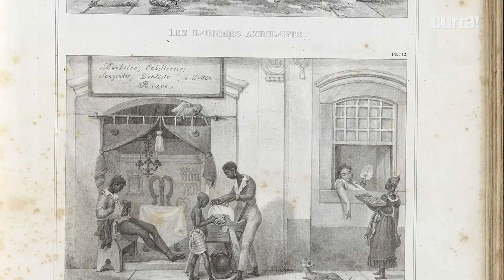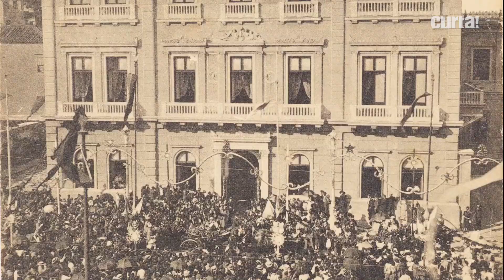RIO NEGRO | DOCUMENTÁRIO ABORDA O PAPEL DOS NEGROS NA FORMAÇÃO DO RIO DE JANEIRO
O Filme Rio, Negro é um documentário que apresenta um olhar possível para a história do Rio de Janeiro, assentado na presença e contribuição da população negra de origem africana na formação da Cidade. Confira a entrevista com os diretores.